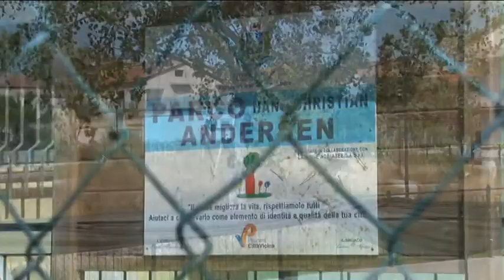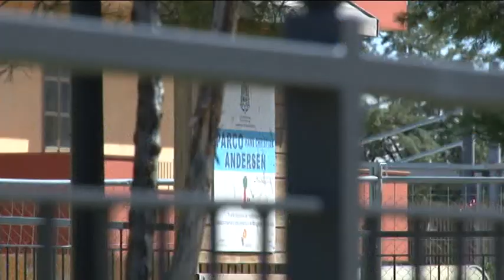Pd. Il parco Andersen abbandonato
Il capogruppo al comune di Pescara del Partito Democratico Moreno Di Pietrantonio è pronto a presentare una interrogazione al consiglio comunale sullo stato di abbandono del parco Andersen di Via Salara Vecchia. L'area verde è un cantiere da anni, infatti, non sono stati completati mai i lavori